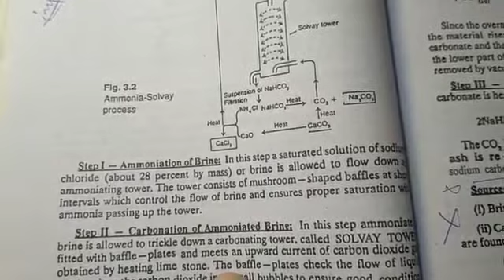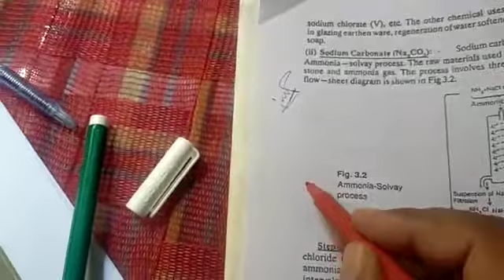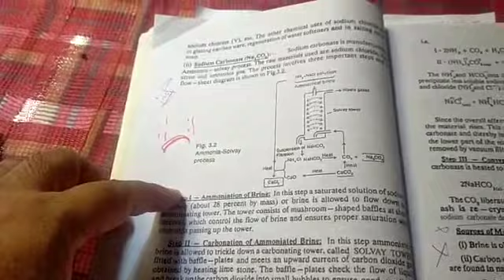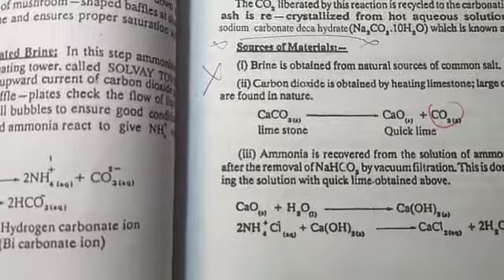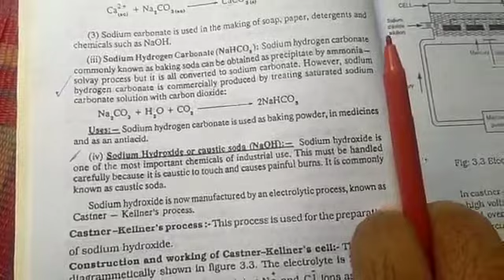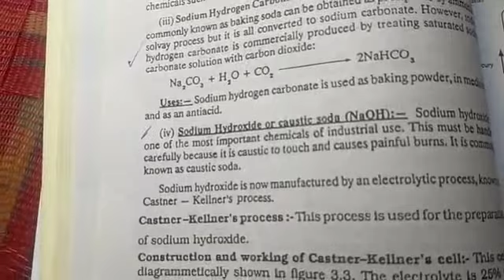preparation of sodium carbonate Na2CO3